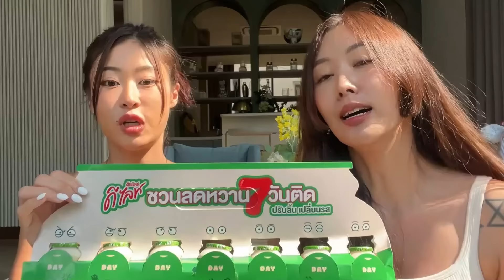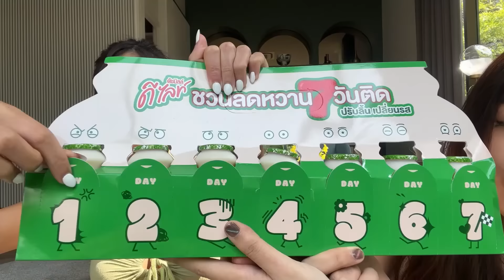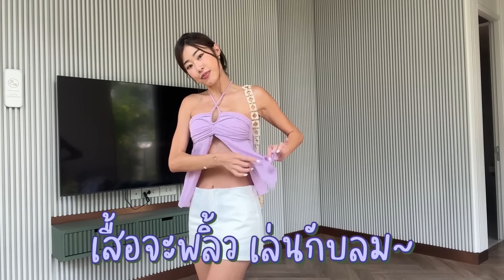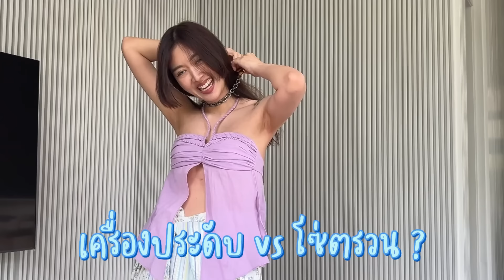ยิปย่อย EP141 : แจก SUMMER ลุคแมชง่าย หลายฟีล เวอร์ชั่นสลับร่างพี่น้องงง 🐣✨🫶🏻💐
ดื่มดีไลท์ไปแต่งตัวกัน! 🩵💚